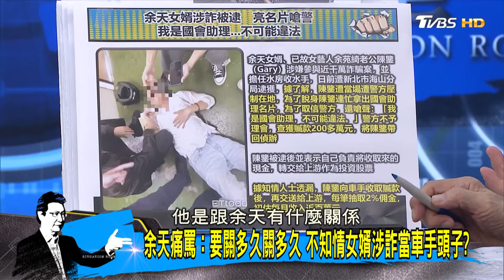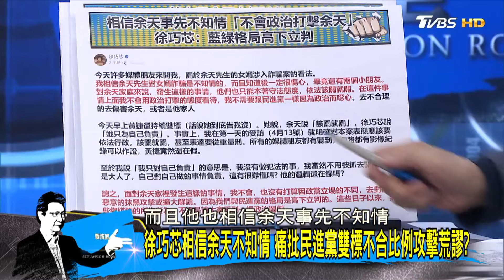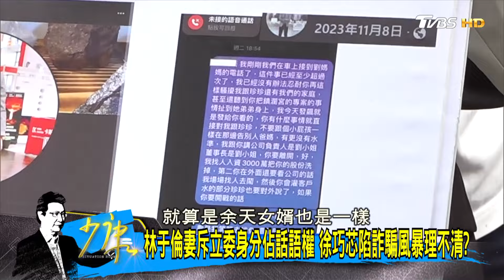余天才退選新北黨部主委 2周後女婿涉詐遭逮引聯想? 少康戰情室 20240503